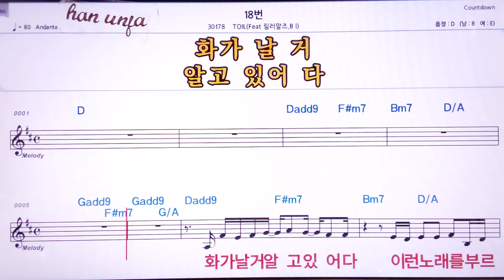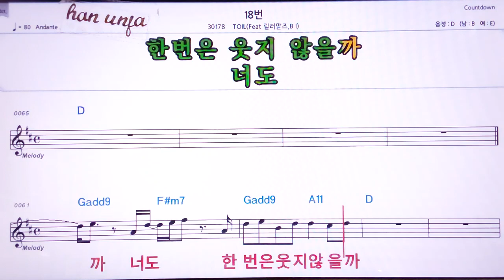💖18번/릴러말즈* TOIL 👍MR,노래방, 악보, 코드,Karaoke With Sheet Music